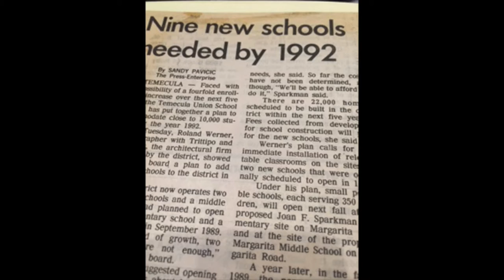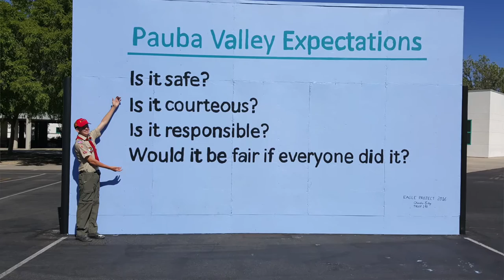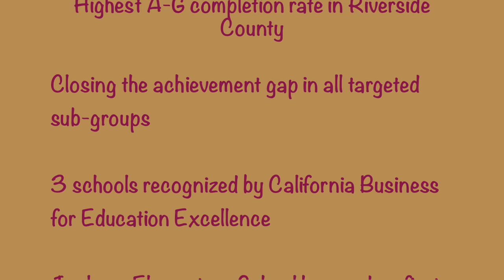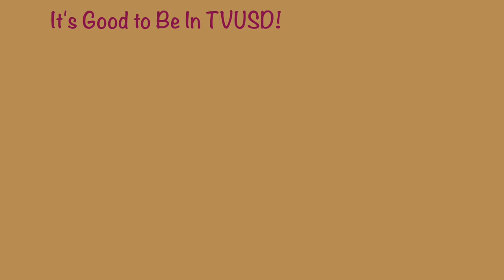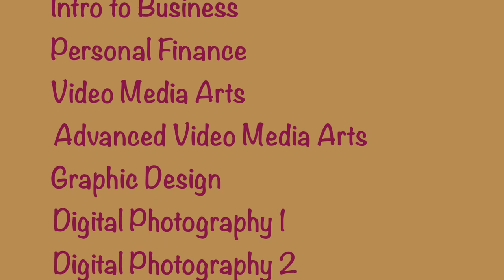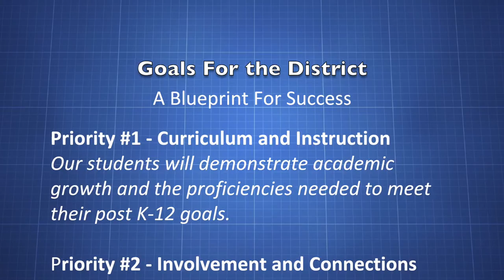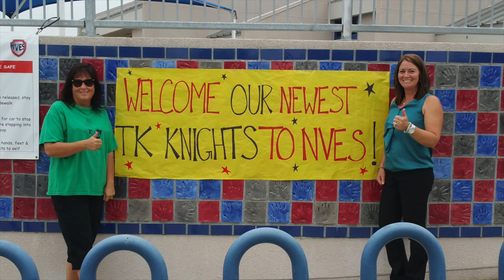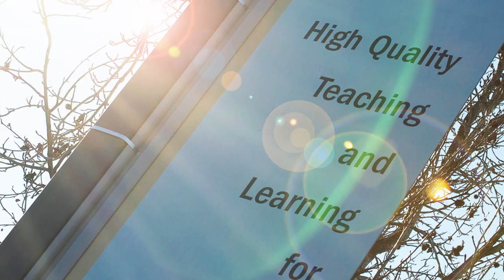Superintendent Ritter's 2016 Welcome Back Video/State of the Temecula Valley Unified School District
TVUSD Superintendent shares accomplishments, goals and resources for the 2016/17 school year.  It's Good to be in TVUSD!  Spread the word...